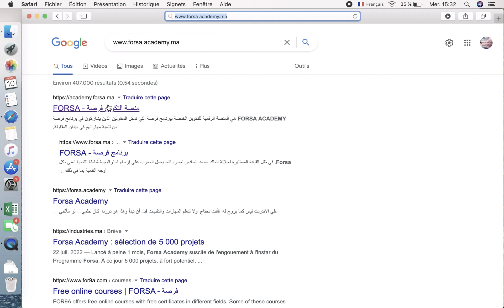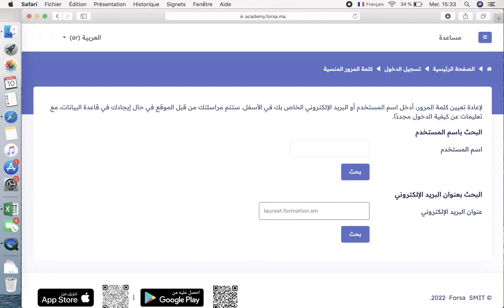مشكل الدخول الى منصة التكوين او عدم التوصل بكود الدخول Forsa#subscribe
حل مشكل منصة تكوين فرصة تسجيل الدخول او عدم التوصل اميل وكلمة المرور
غادي دخل لهاد الرابط
 و دير نسيت كلمة المرور و دخل الاميل اللي تسجلتي بيه و تسنى 30 دقيقة و لا ساعة